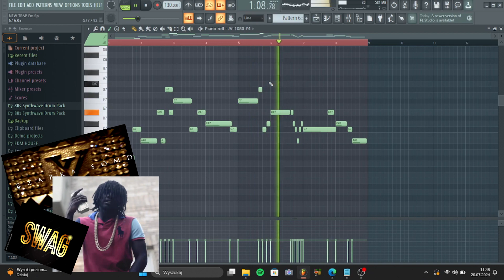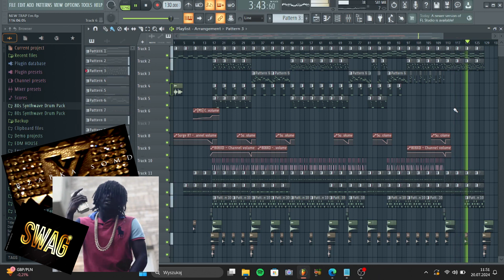Rzabka X Chief Keef X Swag Type Beat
(Prod. By. MKZW)
Fm 130BPM